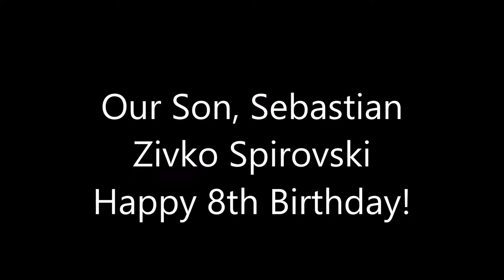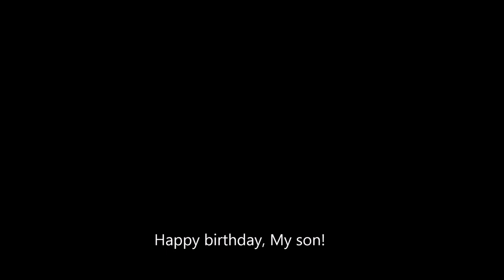Sebbe 8 års hyllning